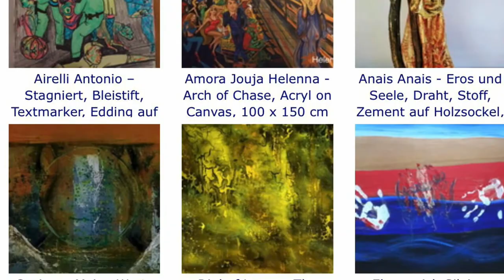Hubert Thurnhofer’s Opinion & Judgment Exhibition, 29 international artists, Helenna Jouja et al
Kunstraum 1090 und 1100
Treffen nach privater Vereinbarung
Leitung: Hubert Thurnhofer
hubert at thurnhofer cc